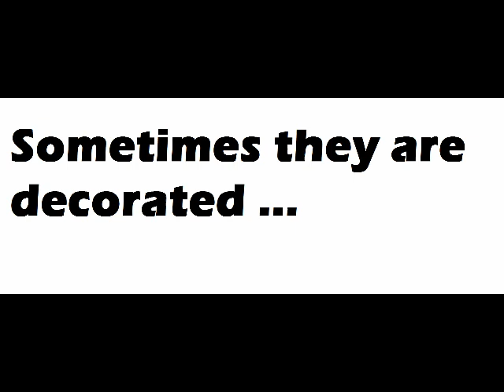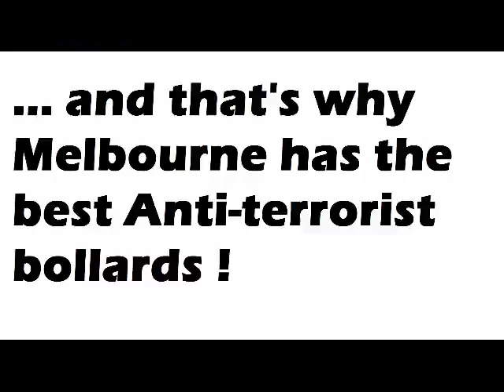Melbourne has the best bollards